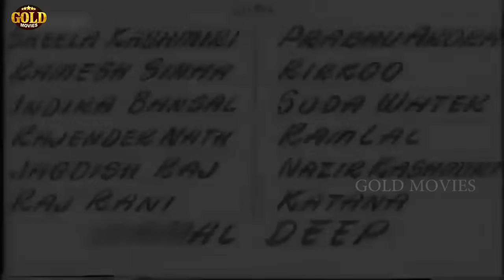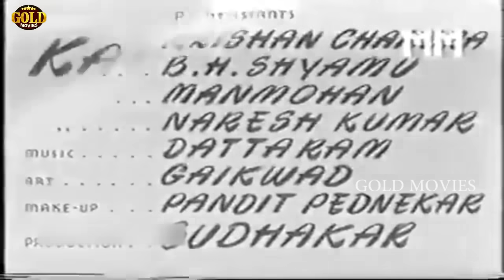Shararat - शरारत - Meena Kumari, Kishore Kumar, Raaj Kumar - Comedy 1959 Movie - HD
Director : H.S. Rawail.
Producer : H.S. Rawail.
Writer : H.S. Rawail.
Year : 1959
Cast :  Meena Kumari, Kishore Kumar, Raaj Kumar, Kumkum, Sunder, Sheela Kashmiri, Prabhu Arora, Ramesh Sinha, Rirkoo, Indira Bansal, Soda Water, Rajendra Nath, Ramlal, Jagdish Raj, Nazir Kashmiri, Raj Rani, Kathana, Kamaldeep, Aruna, Razia.

Synopsis: Radha impersonates her childhood friend Meeta to meet Harry, the man whom Meeta's father chose to get her married to, while Meeta sets out in search of her husband, Vinod.